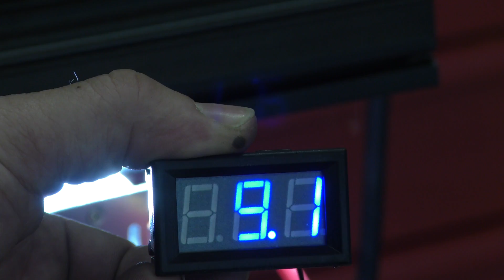What is Inside a LED Light Bar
We take apart an 52 inch LED light bar